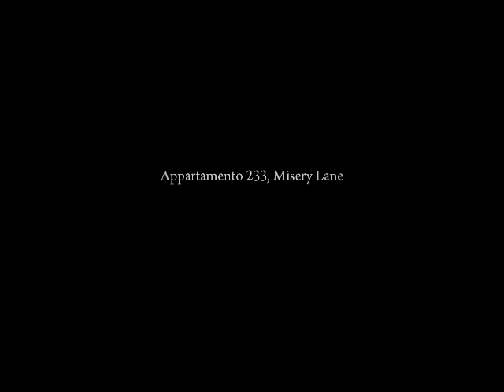Mafia II Demo Commentato ita (La vite in Azione!) - GTA negli anni '50 [1/2]